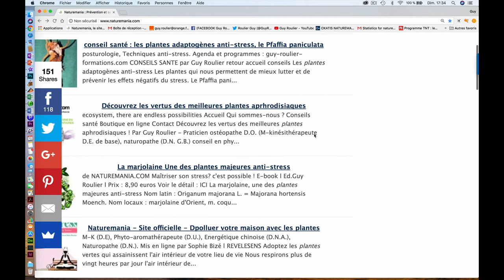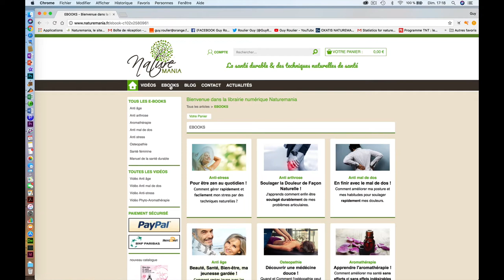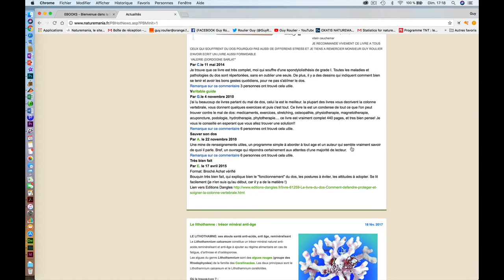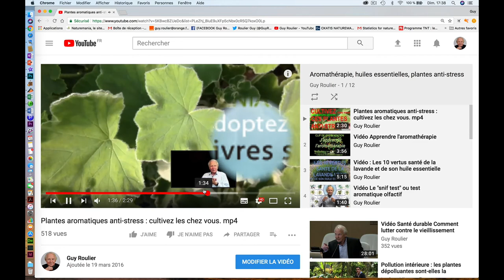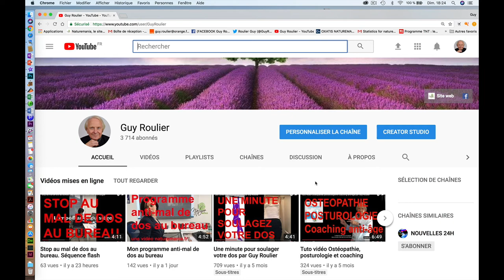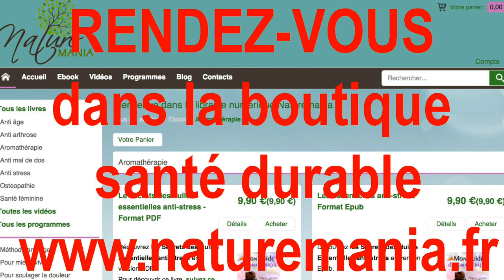Vidéo Naturemania : santé durable, mode d'emploi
Dans cette vidéo vous trouverez le mode d'emploi des sites de la santé durable naturemania.
Vous pourrez ainsi profiter pleinement des articles, fiches techniques,  vidéos, livres papier et livres numériques mis à votre disposition sur les 2 sites, la page  Facebook Group naturemania et sur ma chaîne de vidéo santé Youtube. Pour toute question, vous pouvez me contacter via  la messagerie de naturemania.fr